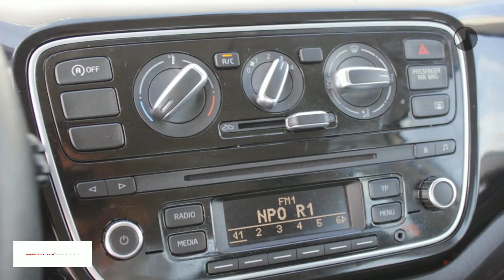Volkswagen up! 1.0 60PK 5-DRS HIGH UP NAVI AIRCO PDC LMV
Merk: Volkswagen
Model: up!
Type: 1.0 60PK 5-DRS HIGH UP NAVI AIRCO PDC LMV
Bouwjaar: 2013
Vermogen: 60 kW
Cilinderinhoud: 999 cc
Aantal cilinders: 3
Brandstof: benzine
Transmissie: handgeschakeld
Gewicht (leeg): 840 kg
Carrosserievorm: hatchback (5 drs)
Kleur: grijs

Accessoires:
* Achterbank neerklapbaar (ongelijke delen)
* Afdekscherm bagageruimte
* Airbags voor
* Airconditioning
* Anti blokkeer systeem
* Bandenspanningscontrole
* Bestuurdersstoel in hoogte verstelbaar
* Boordcomputer
* Buitenspiegels in carrosseriekleur
* Buitentemperatuurmeter
* Cruise Control
* Getint glas
* Hoofdsteunen achter
* In hoogte verstelbaar stuur
* Lederen stuurwiel
* Lichtmetalen velgen
* Mistlampen voor
* Navigatie Maps&More
* Navigatiesysteem
* Parkeersensoren
* Radio/CD speler
* Reservewiel
* Stoelen in hoogte verstelbaar
* Stuurbekrachtiging
* Telefoon
* Toerenteller
* Warmtewerend glas
* Zij-airbags
* NAP
Omschrijving:
Super Sale! Now or Never! Bedrijven kunnen de BTW nog terug vragen.
Compleet met Airco, Navigatie, lichtmetalen velgen, parkeersensoren, mistlampen etc etcDit betreft een rijklaarprijs, dus inclusief afleverkosten en 6 maanden BOVAG, Das Welt of Audi Selectie Plus garantie. Bij ons kunt u zelf kiezen hoe u een auto afgeleverd wil hebben. Vraag naar de voorwaarden. Voor meer informatie over occasions kunt u contact opnemen met Jeroen Brink of Tim Janssen op 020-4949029. Voor nieuwe Auto's kunt u contact opnemen met Ron Vlaanderen Oldenzeel 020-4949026 of met Edwin Keur 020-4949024. In verband met de indeling van het pand verzoeken wij u om even te bellen als u wilt komen proefrijden. Ofschoon wij deze website met de grootst mogelijke zorg bijhouden behouden wij het recht voor op verkeerde uitvoeringen of verkeerde uitrusting niveaus. Wij zijn officieel VW & Audi dealer.

Aanbieder: